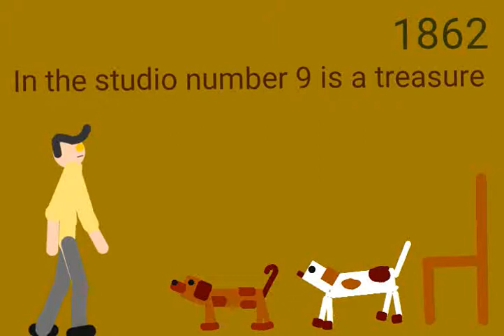Studio : treasure part 1